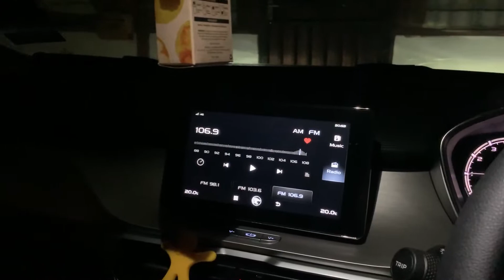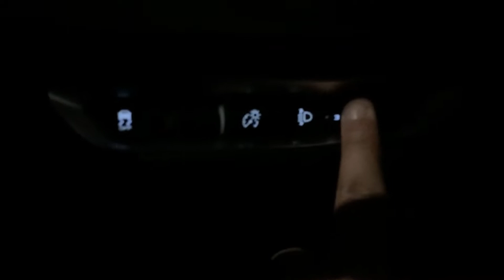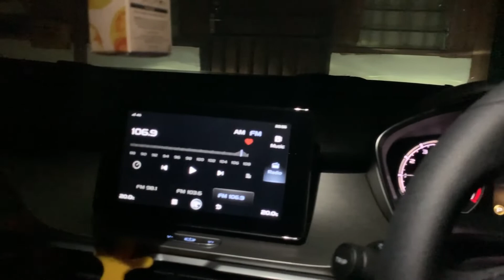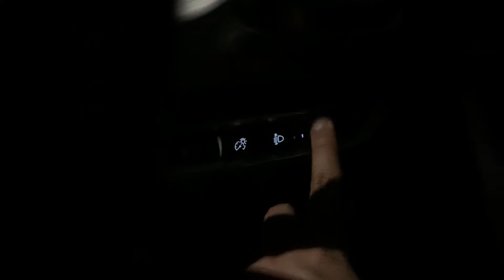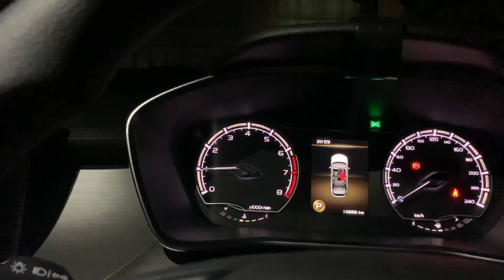Daily Proton X50 Standard || Apa yang 3 tu ?? Lampu silaukan mata orang lain ?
Pada video kali ini, saya share skit berkenaan fungsi headlamp level dan bagaimana nak ubah dan set pada ketetapan tertentu serta sebab kenapa ianya ada pada proton x50. Nak tahu bagaimana, saksikan video ini. Semoga maklumat ini memberi sedikit ilmu kepada kita semua.